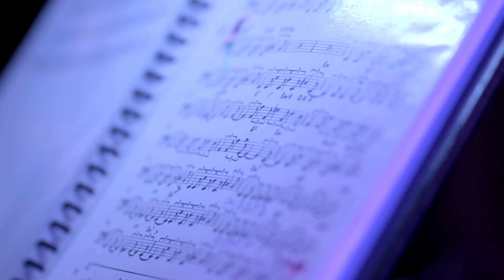Ralph Pyl "BACK TO BACK" The Band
Fusion band from Sydney Australia